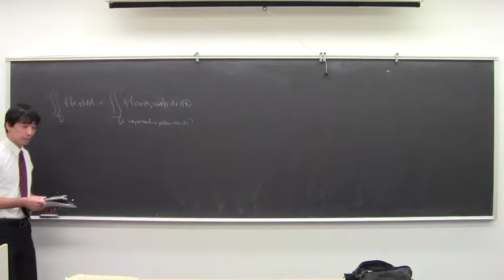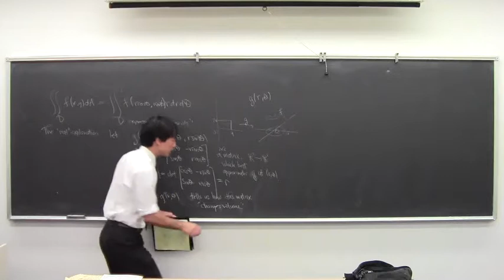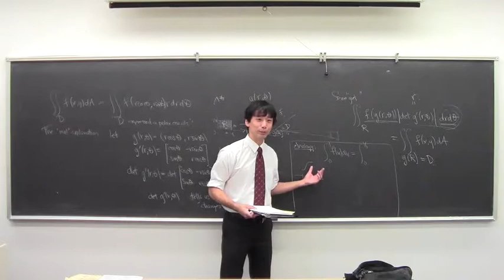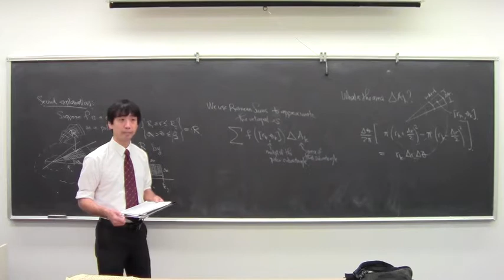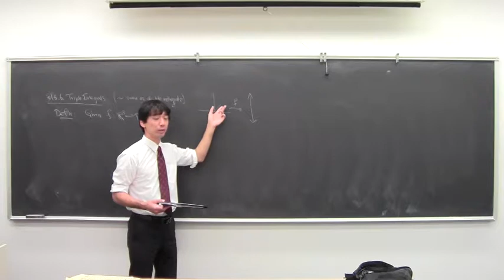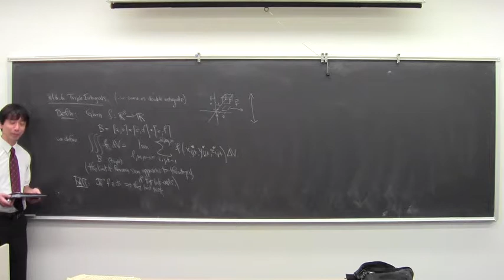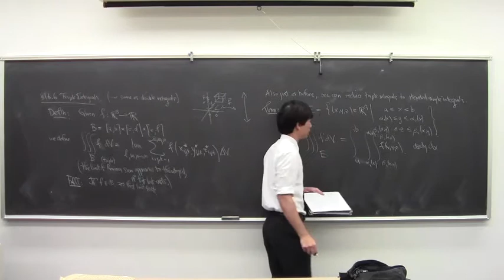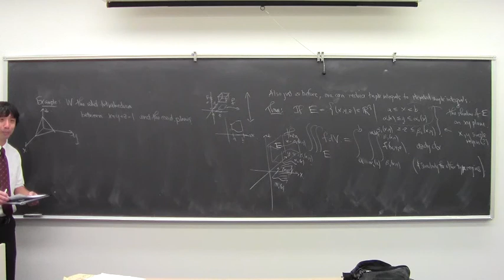Math 032 Multivariable Calculus 16 102914: Polar Integration ct'd. (no sound)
Where does the r come from in r dr d\theta: two explanations; introduction to triple integrals (sorry, no sound).